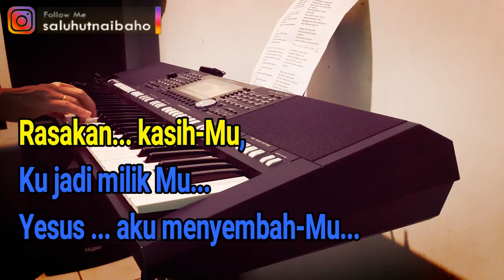BERSAMA MALAIKAT DI SURGA [KARAOKE ROHANI] VOKAL PRIA F=DO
Bersama malaikat di surga
Nyanyikan kidung pujian
Bermazmur bagi-Mu, muliakan nama-Mu
Yesus aku memuji-Mu

Tanganku ku angkat pada-Mu
Masuk dalam hadirat-Mu
Rasakan kasih-Mu, ku jadi milikmu
Yesus aku menyembah-Mu

Hosana, hosana, aku memuji-Mu
halleluya, halleluya, aku menyembah-Mu